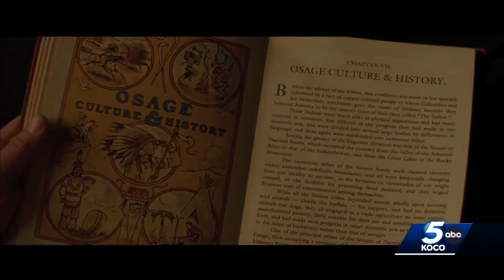Oklahoma lieutenant governor discusses ‘Killers of the Flower Moon’ debut at Cannes